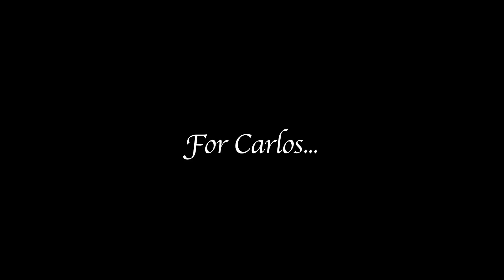Silvia Salamanca 3rd Coast Tribal 2016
My most personal work to date.
Special thanks to my sister Margalida Salamanca Segui who singed for me at the end of the piece.
Also special thanks to Kimberly Lakspur for her help in the choreography and to Zymirrah for her support all these years.